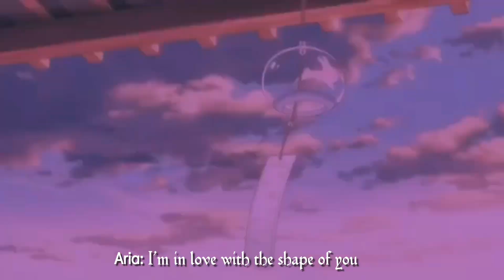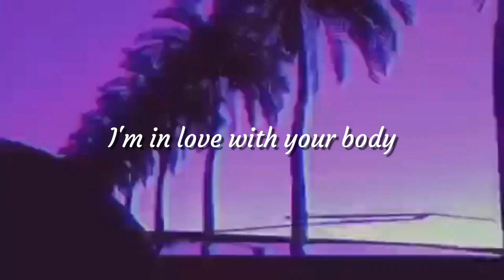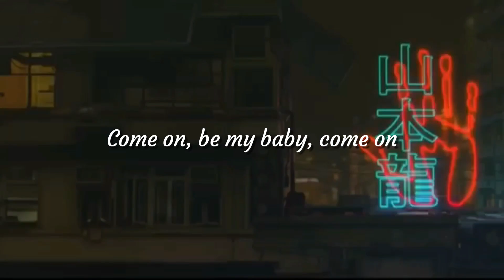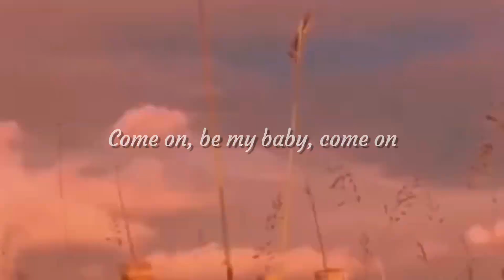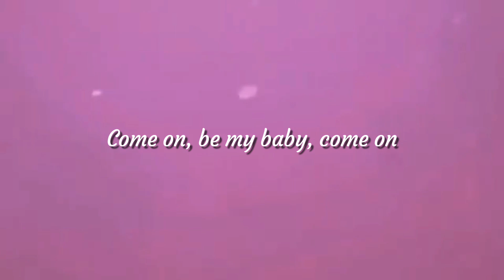Shape Of You[ES] – Galaxy Stars[Cover]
You Know We Want Your LOVE~~~★☆★

Hello Guys!!! Hope You Like This Cover.

We Are, Galaxy Stars★☆★!!!
Stars That Shine Due To Moonlights☆★☆!!!

You guys can keep a check on us here, as we have many more things coming right up:

Cover Credits :
Song: Galaxy Stars
Video Editor: Shin
Audio Editor: Shin

Original Credits :
Masterer: Dick Beetham
Guitar: Ed Sheeran
Lead  Vocals: Ed Sheeran
Engineer, Mixer: Lewis Chapman, Geoff Swan
Engineer: Lewis Chapman
Writer: Ed Sheeran, Johnny McDaid, Kandi Burruss, Kevin Briggs, Steve Mac, Tameka Cottle

Song: Shape of You
Artist: Ed Sheeran
Album: Shape of You
Writers: Tameka "Tiny" Cottle, Kevin "She'kspere" Briggs, Johnny McDaid, Kandi Burruss, Ed Sheeran, Steve Mac
Licensed to YouTube by: WMG (on behalf of East West Records UK Ltd); LatinAutor - Warner Chappell, UNIAO BRASILEIRA DE EDITORAS DE MUSICA - UBEM, Polaris Hub AB, LatinAutorPerf, CMRRA, LatinAutor - UMPG, Sony ATV Publishing, UMPG Publishing, Abramus Digital, Spirit Music Publishing, LatinAutor - SonyATV, LatinAutor - PeerMusic, PEDL, AMRA, UMPI, SOLAR Music Rights Management,ARMY  BMG Rights Management (US), LLC, ASCAP, Warner Chappell, LatinAutor, BMI - Broadcast Music Inc., ARESA, and 19 Music Rights Societies